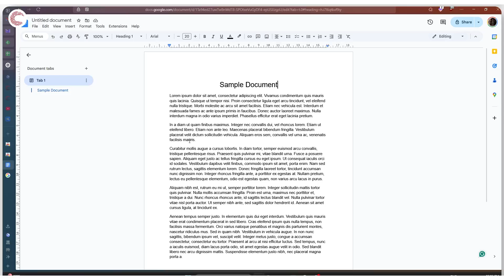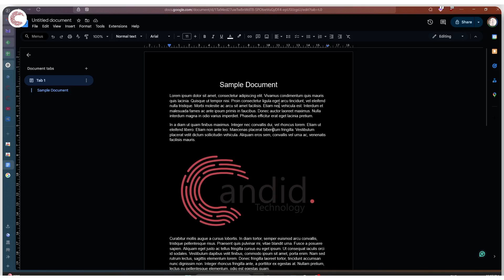How to turn on dark mode in Google Docs?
Here is how to turn on dark mode in Google Docs.

Want additional help or just want to buy us a Coffee and show support?

0:00 - Intro
0:19 - With Dark Mode extension
0:34 - With Dark Reader extension
1:58 - Outro